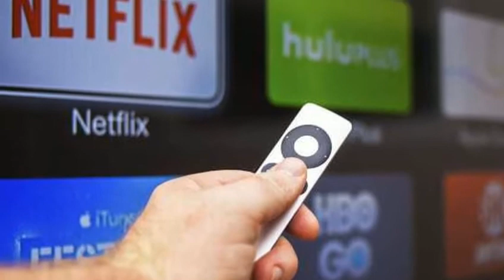The 10 Best Valentines Day Movies On Netflix 2021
The 10 Best Valentines Day  Movies On Netflix

Valentine’s Day is Sunday and with most of us holed up in our homes due to the coronavirus (COVID-19) pandemic it’s a great time to snuggle up with your partner and take in a new romantic movie or a beloved classic you’ve enjoyed together before.

And if you’re separated from the one you love because of the pandemic, you can have a Netflix party and watch it together from wherever you are.

From romantic comedies that make you giggle and blush to tales that might just break your heart, Netflix has Valentine’s Day covered for those of us who plan to stay in this year.

 10.

When Lara Jean’s secret love letters get mailed to five of her  crushes, her life turns upside down. This Netflix original stars Lana Condor and Noah Centimes, and is based on the popular book by Jenny Han.

 9:
TO ALL THE BOYS: P.S. I STILL LOVE YOU

In the sequel to “To All the Boys I’ve Loved Before,” Lara Jean and Peter are officially a couple, when another recipient of one of the old love letters enters the picture.

 8. TO ALL THE BOYS: ALWAYS AND FOREVER

The film follows Lara Jean as she prepares to leave high school and head off to college. While the plan at first is to go to college with Peter, after she takes a couple of trips to different places around the world, she starts to question whether that’s the right path for her.

 7 REMEMBER ME

Want something a bit sadder to cry over? This one will tear your heart out, according to NetflixLife. It stars Robert Pattinson, Emilie de Ravin, Chris Cooper, Lena Olin, Tate Ellington and Pierce Brosnan.

The film follows Ally, a student at NYU who tries to live every day to the fullest after watching her mother be murdered right in front of her, and Tyler, a guy struggling with his parents’ split, his workaholic father, and the fact that his brother died by suicide.

 6. FALLING INN LOVE

If you’re looking for something more fun and kind of Hallmark-y, check this one out. It stars Christina Milian, Adam Demos, Jeffrey Bowyer-Chapman, Anna Jullienne and Claire Chitham.

It starts with a workaholic woman who thinks she has a perfect life. But that all changes when her design firm closes and she wins the chance to restore a charming Inn in New Zealand.

 5. A WALK TO REMEMBER

Another tear-jerker, this one is will have you sobbing for a good long time after it ends, NetflixLife says.

The movie came out in 2002, and stars Mandy Moore, Shane West, Peter Coyote, Daryl Hannah, Lauren German, Clayne Crawford and Al Thompson.

The high school story revolves around one of the most popular guys in school, Landon Carter, who is considered a “bad boy” and quite rebellious, and Jamie Sullivan, the minister’s daughter who seems to never do anything wrong.

It takes a few twists and is guaranteed to break your heart.

 4. THE KISSING BOOTH

For a lighter look at love, “The Kissing Booth” is a good choice.

It stars Joey King, Joel Courtney, Jacob Elordi, Carson White, Hilton Pesler, Joshua Daniel Eady and Bianca Bosch.

The film follows two friends, Elle and Lee, who have very specific rules when it comes to who they can date. Things get interesting when they decide to have a kissing booth at the school carnival. New relationships develop and romances begin.

 3. IBIZA

This film stars Gillian Jacobs, Richard Madden, Vanessa Bayer, Phoebe Robinson, Felix Gomez and Michaela Watkins.

The story revolves around Harper, an exhausted woman who is overworked at her PR firm. Her boss, Sarah, never appreciates her or recognizes all the work she does. That seems to change when Sarah books her on a flight to Barcelona to secure a new client.

 2. ABOUT TIME

In the mood for a time-travel romance? This is one you’ll want to see. The movie follows Tim Lake who, at the age of 21, finds out that the men in his family can travel through time and decides to use his power to improve his love life. He finds that changing things in the past is not the way to change things in the present.

 1. SET IT UP

This movie stars Zoey Deutch, Glen Powell, Lucy Liu, Taye Diggs, Joan Smalls, Meredith Hagner and Pete Davidson. It follows Harper, an over-worked assistant to Kirsten Stevens, an editor of an online sports magazine, and Charlie, an equally overworked assistant to Rick Otis, a venture capitalist.

They meet one night when they’re both trying to pick up food for their bossed and plan a strategy to make their bosses fall in love so they can have more time to themselves.